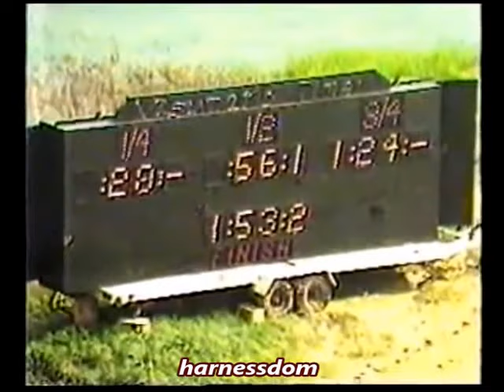1985 DuQuoin State Fair PRAKAS World Trotting Derby